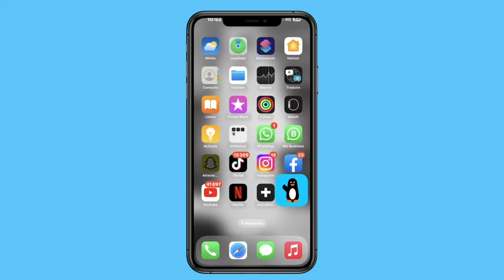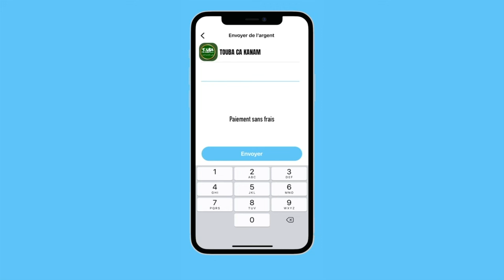Visite de S Hamzatou MBACKE Abdou lahad à keur wallu mise en place par Touba Ca Kanam